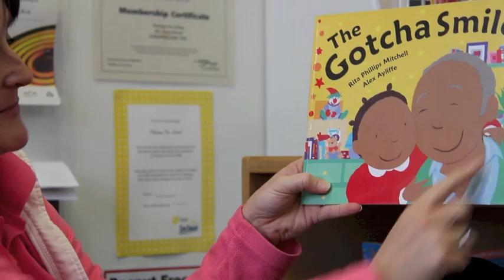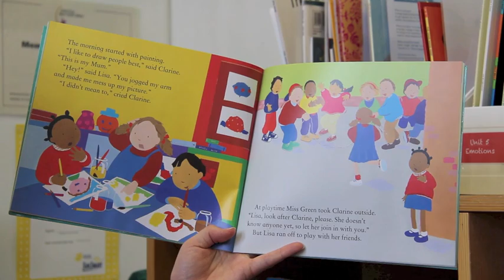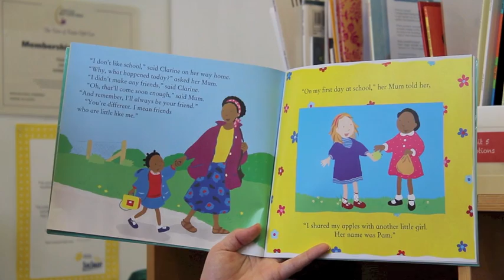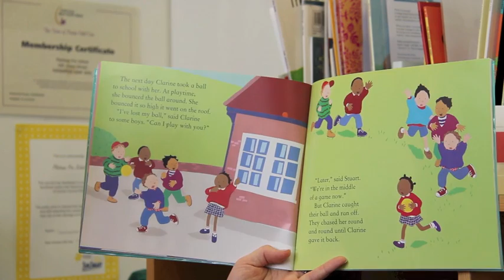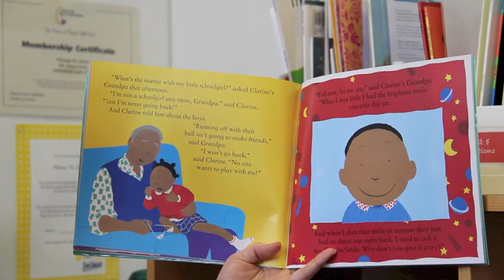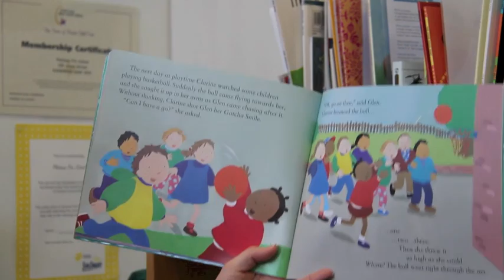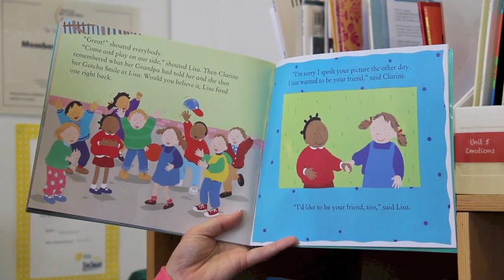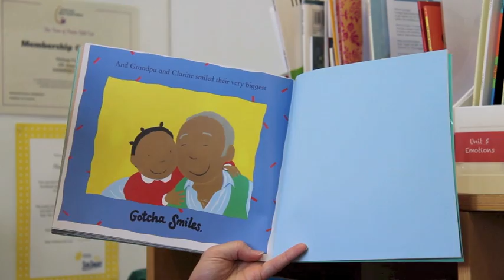The Gotcha Smile